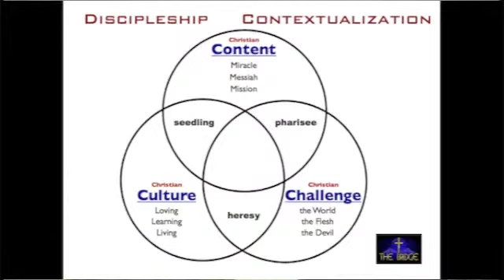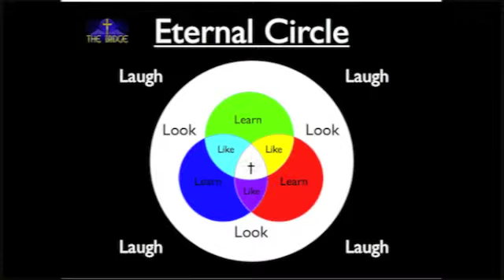R.E.S.C.U.E. Training & the Eternal Circle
Pastor Jeff explains why true Christians MUST champion biblical Truth in Love (Ephesians 4:14-16).